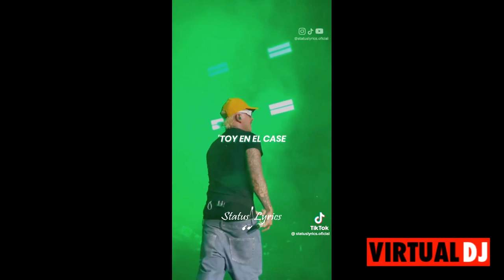TIK TOK EL ESPECIAL: LOS MEJORES VIDEOS CORTOS EN UNO SOLO + ROLITA MUSICAL (URBANO - FERXXO)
VIRAL - DEL ESCANDALO DE LOS CONGRESISTAS Y EL BUFFET (PERU) , LA CREATIVIDAD DE ESTE VIDEO VIRAL DE TITO SILVA MUSIC (ALFALFA)

TIK TOK VARIADOS 2023 - FEBRERO

DESPIDIENDO LOS CARNAVALES 2023

@servicioDJ  // ENTRETENIMIENTO